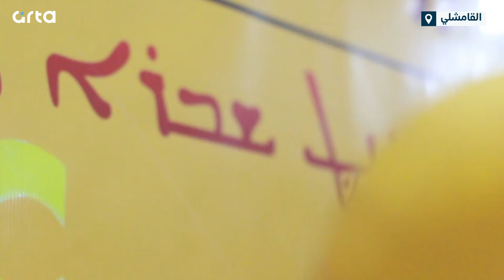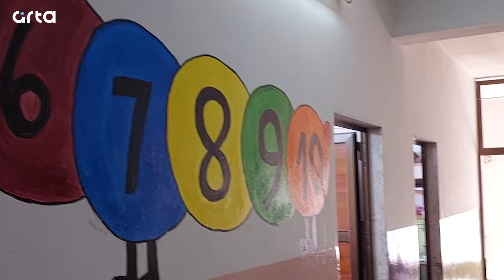نساء سريانيات، أحدثْنَ التغيير، وكسرن النمطية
"لسنَ مجرد ربّات منزل"، إنهنّ سيدات سريانيات من القامشلي، يواصلنَ العمل في "روضة الأطفال" التي افتتحنَها قبل 17 عاماً، ليواصلنّ كسر القيود النمطية عن المرأة.

شاهدوا القصة الرابعة من سلسلة "من قصص شعوب الجزيرة".